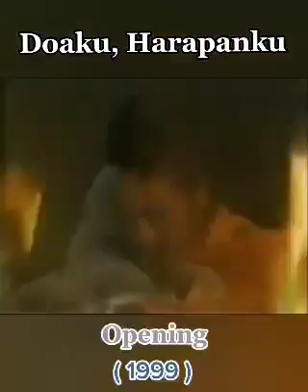Opening Sinetron Doaku & Harapanku Tahun 1999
Sinetron yang pernah hits saat bulan ramadhan tahun 1999, di bintangin oleh Krisdayanti, Cut Tari, Nova Eliza dll.